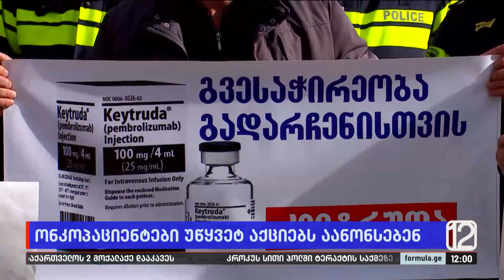ონკოპაციენტები უწყვეტ აქციებს აანონსებენ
▪️ ონკოლოგიური დიაგნოზის მქონე პაციენტები და მათი ოჯახის წევრები უწყვეტი აქციებს აანონსებენ